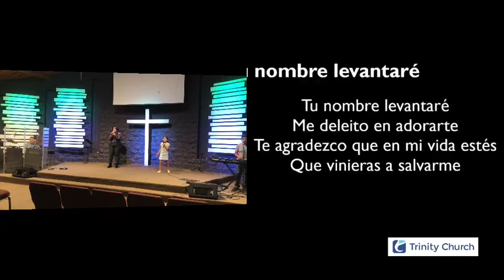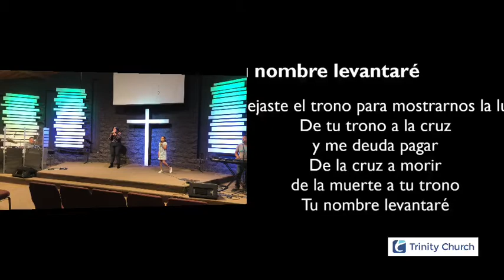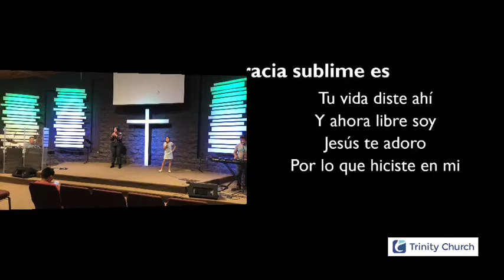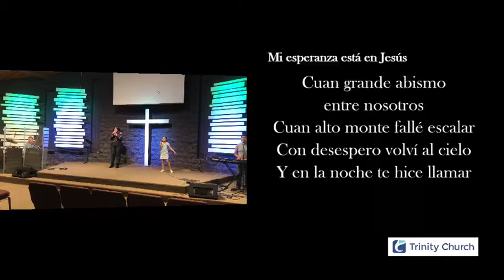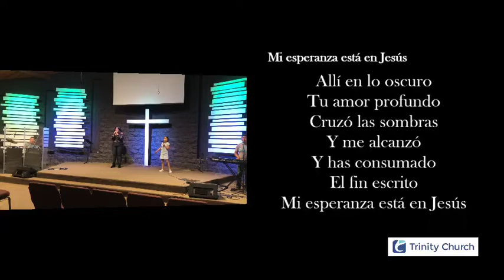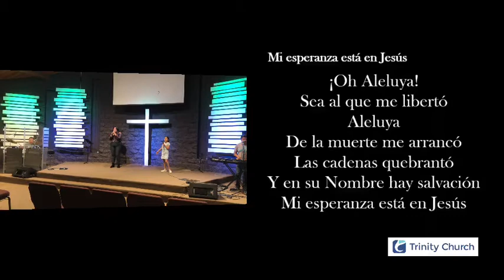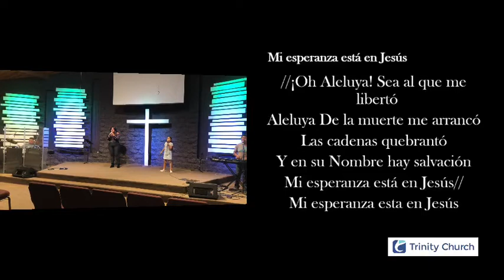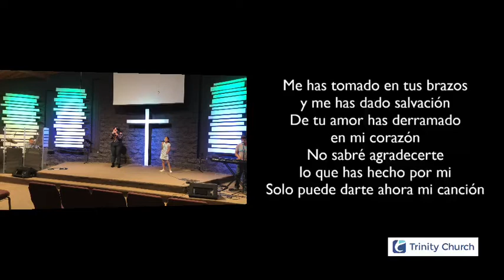Meditación bíblica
“Así que ya no sois extranjeros ni advenedizos, sino conciudadanos de los santos, y miembros de la familia de Dios,”
‭‭Efesios‬ ‭2:19‬ ‭RVR1960‬‬